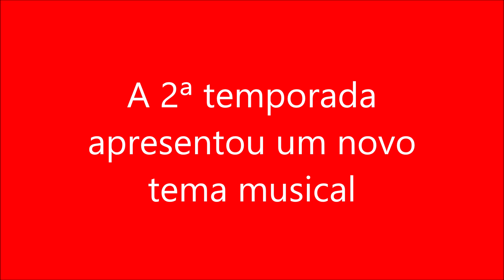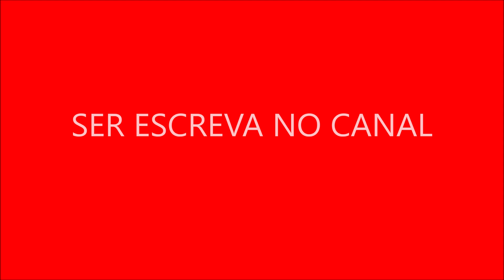A 2ª temporada apresentou um novo tema musical